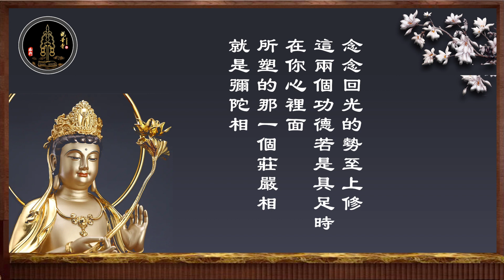上自下然和尚-2022隨機開示-開示日期：（2022 11 06）大勢至菩薩頂上的淨瓶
居士問：那怎麼會有那個淨瓶？

自然法師開示：

淨瓶又叫軍持，軍人的軍，持受的持，持用的持，叫「軍持」。

以前的那個瓶子，都是一般部隊裏面拿來喝水用的，叫「軍持」。

軍持表示什麼？因為他叫大勢至嘛，所以你在阿彌陀佛相中，無量壽無量光中，你先要懂得...。
所以右脅一定是觀音，你先要懂得他其實都是佛化。

你都懂得佛化時，你在一切感受之中，你才能夠同時流潤。同時流潤就是勢至，那種擔當，那種念念之間在一切感覺裏面，同體當下，你就知道其實他就是你的無量壽無量光的回光，叫「軍持」。

所以要是不懂觀音，你也就不會知道什麼叫大勢至。

你要是都懂得觀音那個同體相，你又念念都向軍持之中的念念之間的流露。因為「軍持」剛剛不講說是軍人拿的嗎？軍人拿就是，首先你要看到軍人是面對種種感受，那種擔當就是軍人的相。
但是他念念收復，等於說回歸自己本來面目，叫收復。叫「軍持」。

所以他有流潤相，「軍持」叫流潤相。

你在覺心上面你要體會那個同體的大悲，你要看到念念的流潤，所以就是回光。大悲是向下大悲，軍持是...，大勢至是念念回光，所以大勢至菩薩是念阿彌陀佛，他是念念回光。

你懂得這兩個方向時，在你心底深處他就會建立一個功德莊嚴相，那個相就叫阿彌陀。

你說阿彌陀怎麼修？阿彌陀（就無量壽無量光）怎麼修？先要在同體大悲上修，念念回光的勢至上修。
這兩個功德若是具足時，在你心裏面所塑的那一個莊嚴相，就是彌陀相。所以為什麼叫左脅右脅，就是這樣子的。